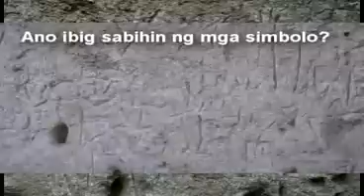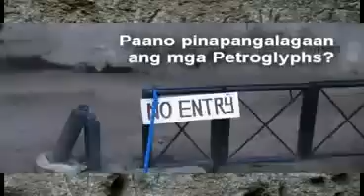The Angono Petroglyphs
This is my friend's project. I was helping her out do the video. I do the shoot and edited the draft and I taught her how to use Sony Vegas and how to edit the video. Hope you guys like it and find it informative :)